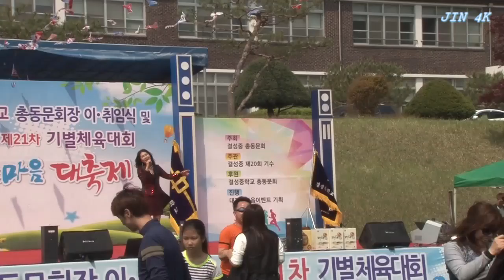유난이_토요일 토요일밤에_JIN 4K 170430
결성중학교 총동문회장 이.취임식 및 제21차 기별 체육대회 공연